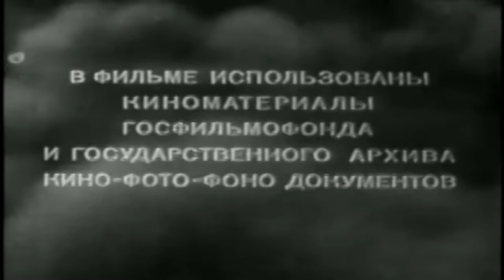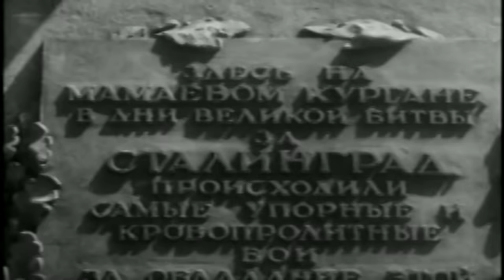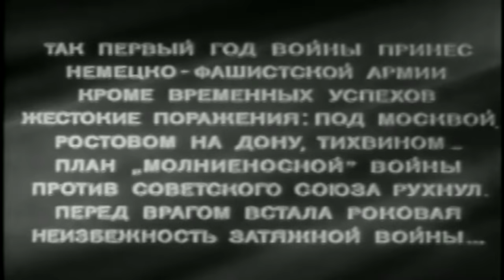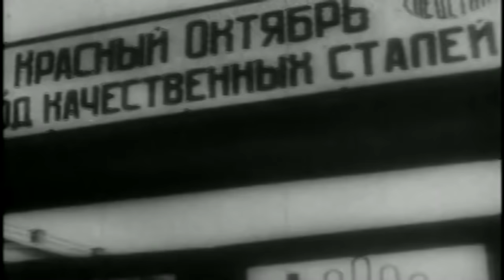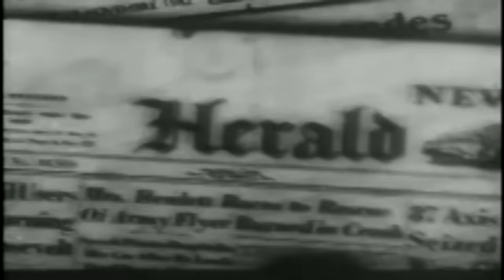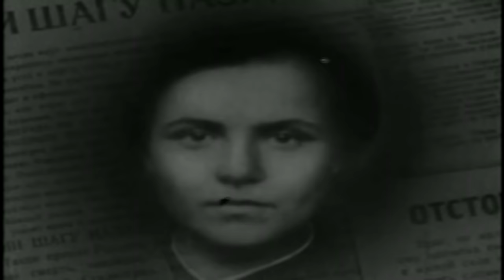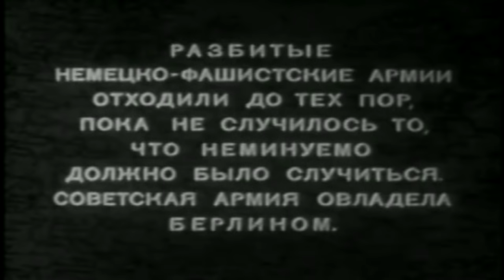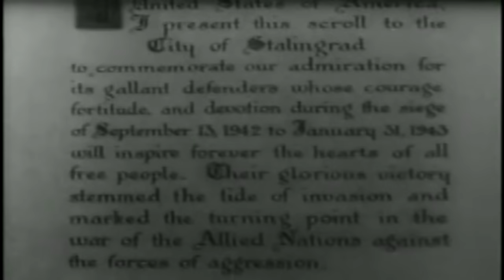Battle Of Stalingrad: Authentic Footage From The Volga Battlefield (1942) | Battlezone | War Stories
In summer of 1942, WWII Soviet Russia was suffering terrible anxiety. With the Soviet-German front extending hundreds of miles from the Arctic Ocean down to the Black Sea, fighting was a constant. But no place was this more fierce than Leningrad.

Captured by a total of 150 army cameramen, this film shows what those fateful years on the Volga were really like.